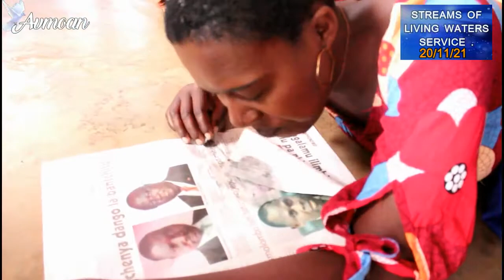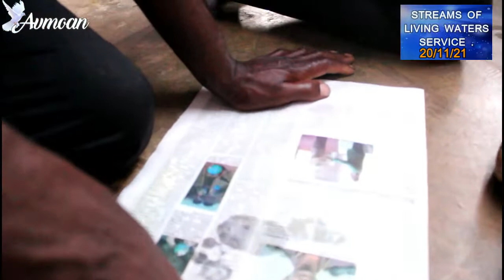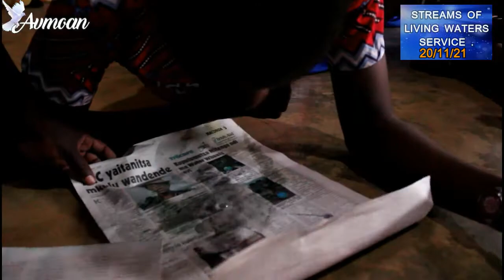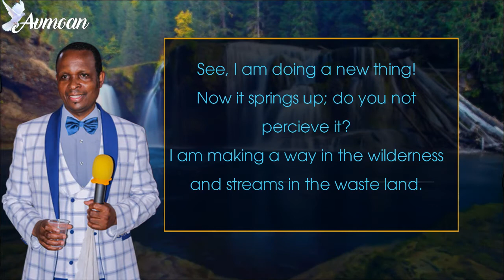INCREDIBLE! Only God can do this! 3rd Streams of Living Water Service| Prophet Emmanuel Zomba Malawi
He is an amazing God and with just tap water from the Southern Region Waterboard He turned people's lives around, gave them a new beginning.
It was not planned nor did God say it in advance, He just surprised His children and it was just out of this world! Indeed God can do anything at anytime, He is no respecter of protocol for He alone is protocol. The surprising Theme was the "Old me is gone with everything in it a new one is born."
He alone is the Lord Of Hosts! Watch and partake in the anointing all you need is Faith.